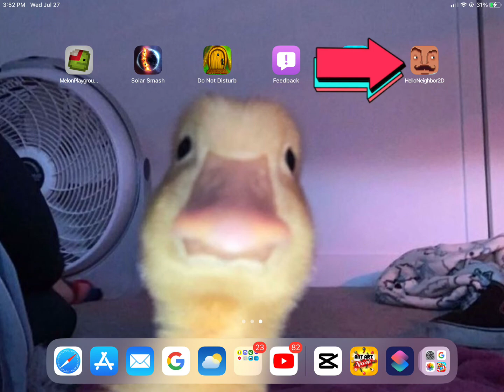Hello neighbor 2D finished